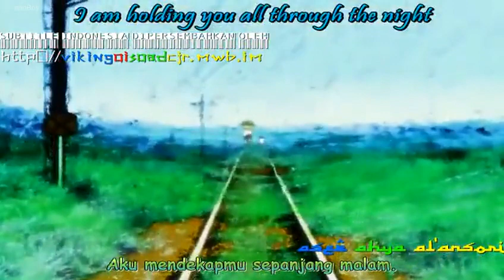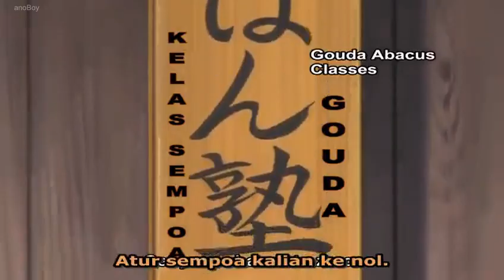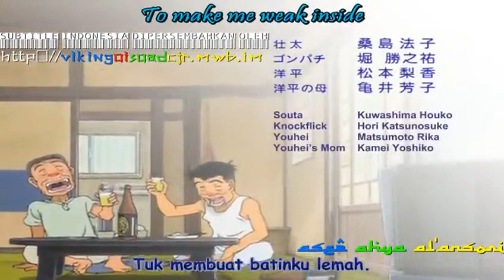EPISODE 15 HANADA SHOUNEN SHI SUB INDO (花田少年史)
EPISODE 15 HANADA SHOUNEN SHI SUB INDO
(花田少年史)

HANADA SHOUNEN SHI (花田少年史)

Hanada Shōnen Shi (花田少年史, lit. "The Record of Boy Hanada") is a Japanese manga series written and illustrated by Makoto Isshiki about a mischievous young boy, called Hanada Ichiro, who attains the ability to see and talk to the supernatural after an accident to the back of his head. It was serialized in Mr. Magazine from 1993 to 1995. Hanada Shōnen Shi received the 1995 Kodansha Manga

Manga
Written by : Makoto Isshiki
Published by : Kodansha
Magazine : Mr. Magazine
Demographic : Seinen
Original run : 1993 – 1995
Volumes : 4

Directed by : Masayuki Kojima
Produced by : Hiroshi Yamashita
Manabu Tamura : Masao Maruyama
Studio : Madhouse
Original network : NTV
Original run : October 1, 2002 – March 25, 2003
Episodes : 25

Live-action film
Directed by : Nobuo Mizuta
Written by : Sumio Ōmori
Studio : Shochiku
Released : 2006